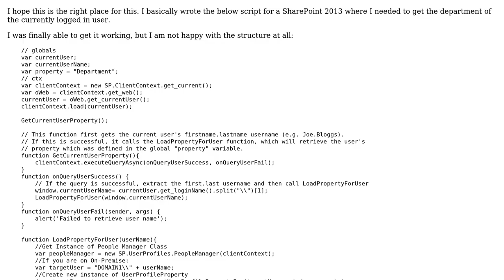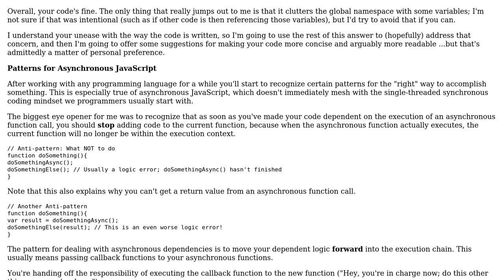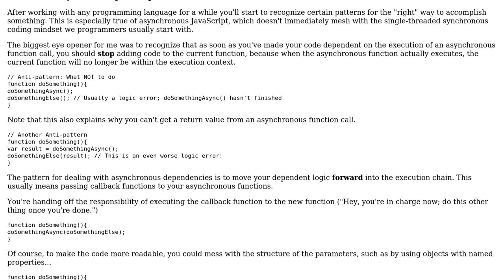Code Review: Retrieving the Currently Logged in User's Department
With thanks & praise to God, and with thanks to the many people who have made this project possible! You are responsible for your own actions.